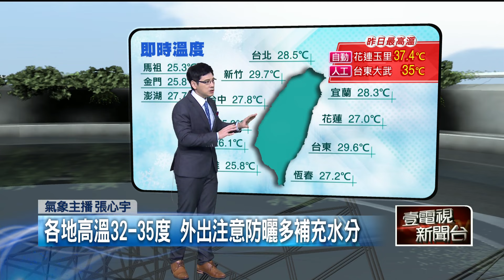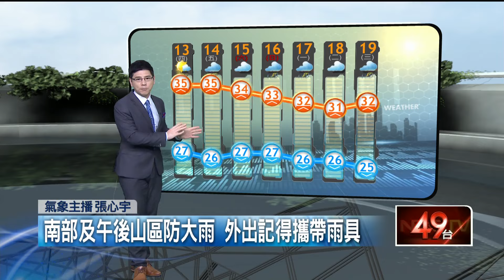壹氣象／西南風影響「持續悶熱」！ 午後防局部短暫雷陣雨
今（13）日西南風持續影響，暖濕水氣由海面上移入臺灣，苗栗以南地區不定時有短暫陣雨或雷雨，並帶來短延時強降雨；氣溫方面，各地高溫普遍32至35度，尤其是大臺北、花東縱谷局部地區高溫可以來到36度左右或是以上，沒下雨時各地天氣悶熱，外出請注意防曬並多補充水分。